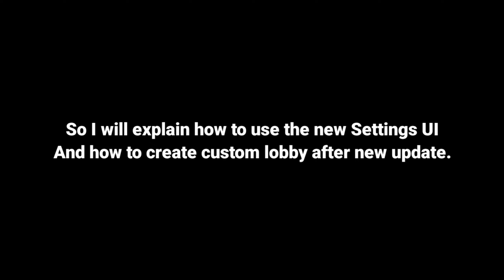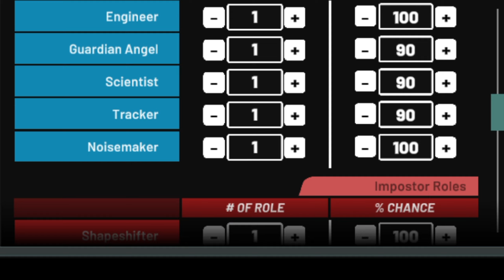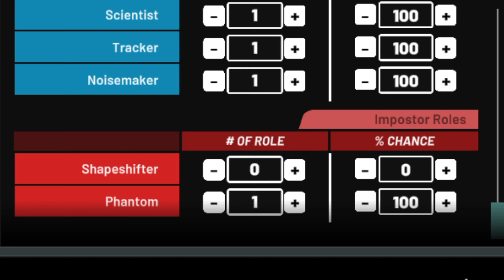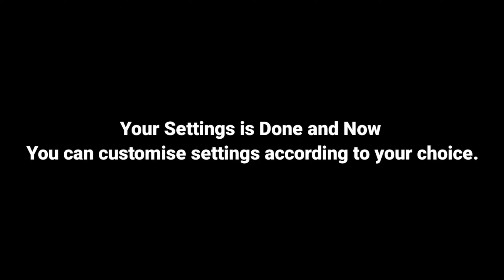Among Us - New Lobby Settings Guide - How To Create Custom Lobby Settings After New Role Update.